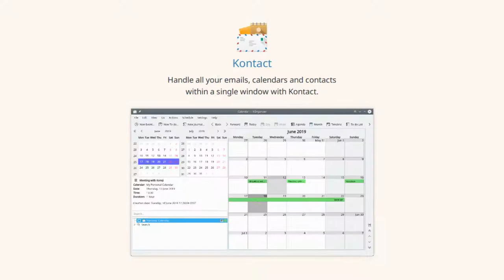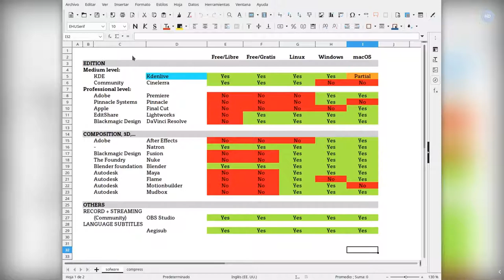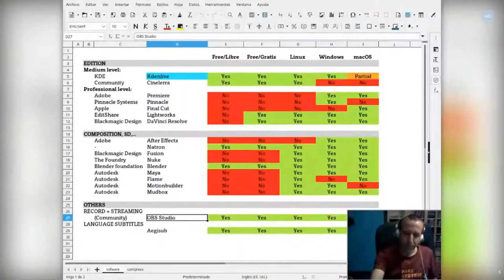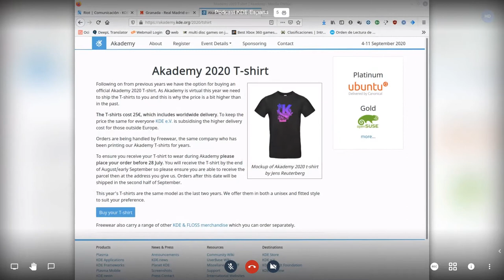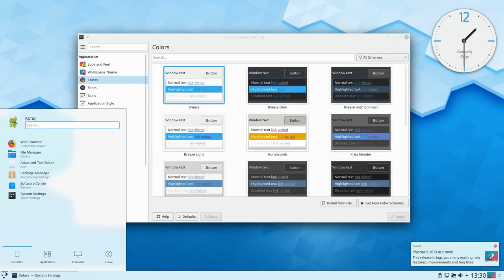Podcast 06x08 KDE y software libre para arte: vídeo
Octavo capítulo de la sexta temporada de los podcast de KDE España.

Esta semana hablaremos de editores de vídeo en GNU/Linux por lo que siendo un podcast de KDE España,  Kdenlive será el protagonista, aunque no será el único: OpenShot, Cinelerra, Shotcut, Blender o Krita, por nombrar unos cuantos.

Los integrantes del podcast son:

   * Daniel Gutiérrez, profesor de la Universidad Pública del País Vasco y miembro de KDE España
   * Baltasar: editor de KDE Blog y secretario de KDE España
   * Maika: miembro de KDE España
   * Rubén Gómez: miembro de KDE España, de HackLab Almería y de Document Foundation
* Jorge Lama: Diseñador sonoro/productor de podcasting: Coruña Dixital Bricolabs Podcast NOlegaltech Radio y, ahora, productor del podcast de KDE España.